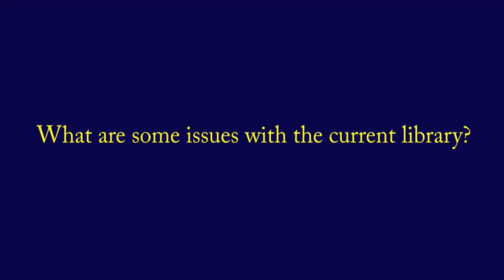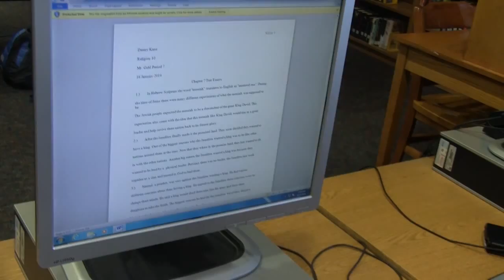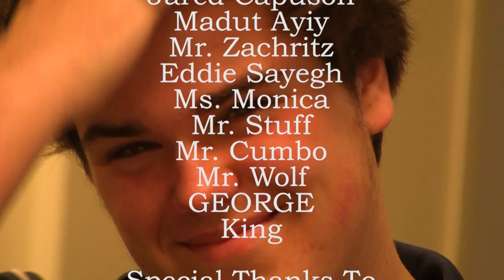Canisius High School Walkathon Video 2015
video for the 2015 walkathon kick off